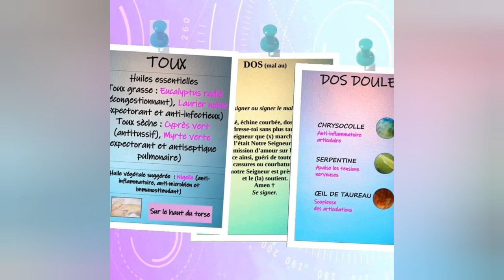L'Œil de Sainte Lucie. Ne pas se tromper entre Méditerranée et Pacifique.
Voici une vidéo sur l'œil de Sainte Lucie.